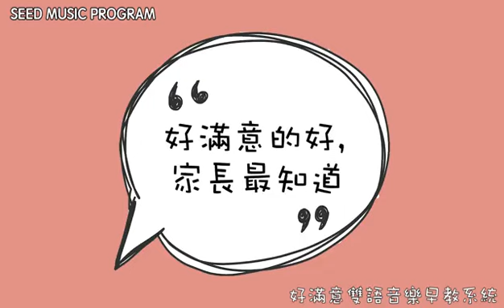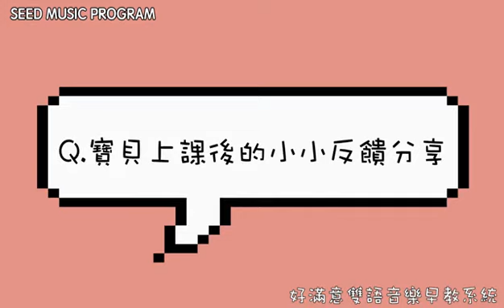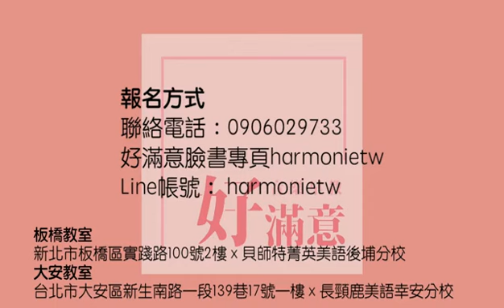好滿意的好 家長最知道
《👨‍👦88節帶著寶寶們動滋動🎵🎵🎵》

澳洲最專業、成熟的好滿意音樂早教系統Seed Music Program 空降來台嘍!

研究顯示，嬰幼兒若能早期接觸音樂活動可有效激發寶寶的智能、肢體發展及情感表達能力！ Seed Music program 在此為您的寶貝量身打造16週的黃金課程，內容包含帶領寶寶認識超過10種不同樂器，我們也備有嬰幼兒特製尺寸的樂器能讓寶貝們更自在地創造、體驗音感，最重要的是我們會有優秀的中、外籍老師一起教學，讓寶寶們在玩音樂的同時也能早早習慣基礎的英文指令與對話。

在好滿意音樂，我們一起玩樂器、一起享受音樂，在歡樂的上課過程中探索激發寶寶們的潛能，也讓您和您的寶貝用獨特的音樂語言建立不一樣的交流與互動。

《🎵88節優惠活動🎵》
歡迎所有6個月到四歲的寶寶一起來參加8/8、8/9 seed music program 體驗課程，僅限20名寶寶們！

🎁88節特別禮物-報名並分享此篇po文將享有單次課程體驗價$150（原價$600）

《ℹ️課程體驗訊息》
👉🏻8/8 板橋教室：
Session 1: 小寶貝班1:00pm
(6個月-2歲）
Session 2: 大寶貝班 2:00pm
(2-4歲）
新北市板橋區實踐路100號2樓 x 貝師特菁英美語後埔分校
👉🏻8/9大安教室：
Session 1: 小寶貝班9:30am
(6個月-2歲）
Session 2:大寶貝班10:30am
(2-4歲）
台北市大安區新生南路一段139巷17號一樓 x 長頸鹿美語幸安分校

《ℹ️報名方式》
好滿意臉書專頁
Line帳號： @harmonietw
🌟Line/簡訊來訊請留下
1️⃣參加人數（e.g 兩大一小）：
2️⃣寶寶年齡/姓名：
3️⃣參加體驗場次：
4️⃣聯絡電話：
🌟若要獲取體驗價，請截圖FB分享文給我們喔